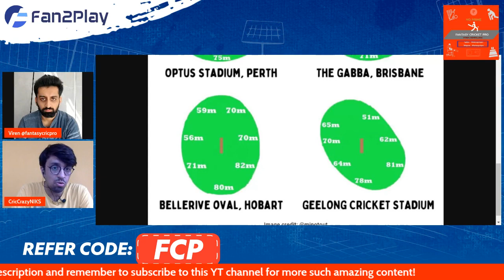SL vs UAE Predictions | UAE vs SL Fantasy Team | Sri Lanka vs UAE T20 World Cup 2022 | T20 WC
Code - FCP